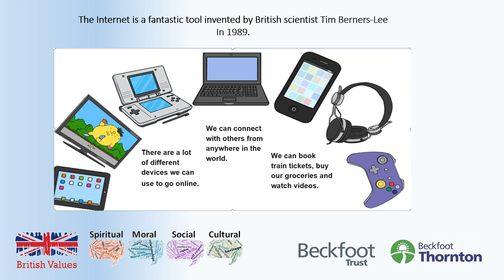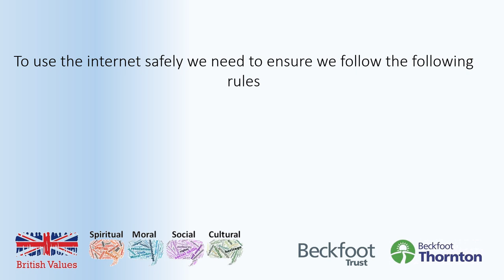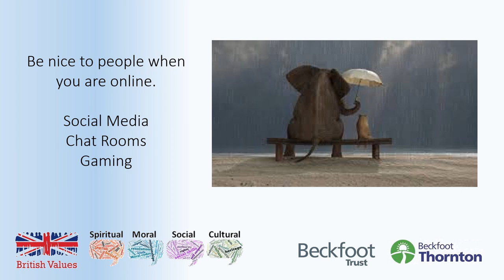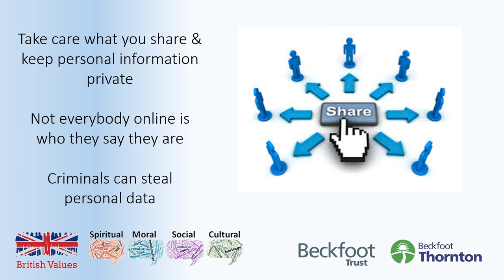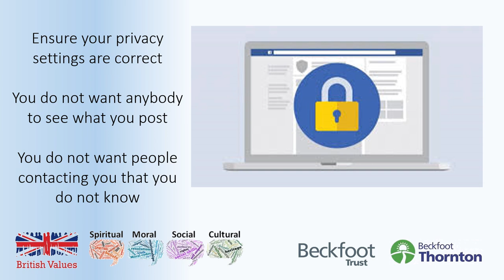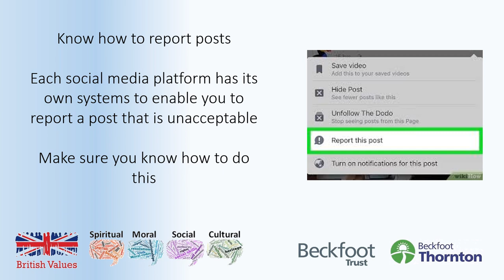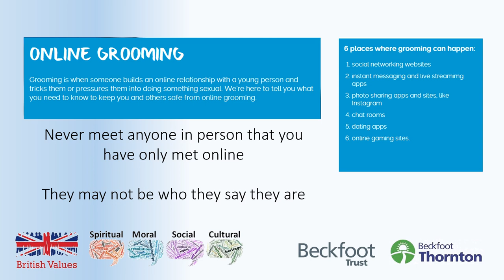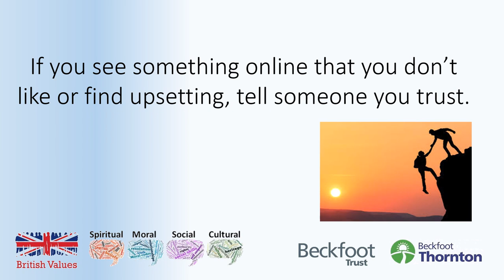Internet Safety Assembly FEB21